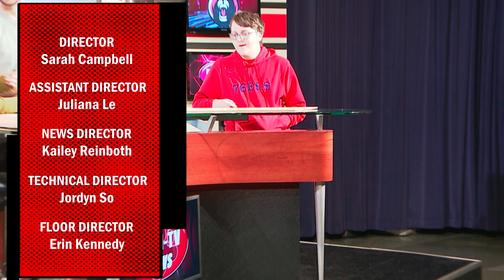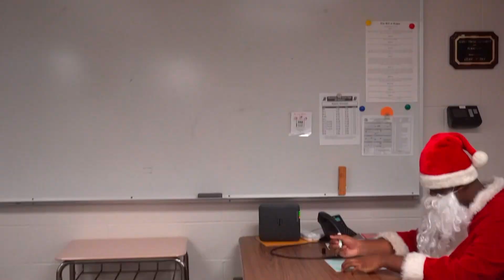BASH-TV News: 4-3-24